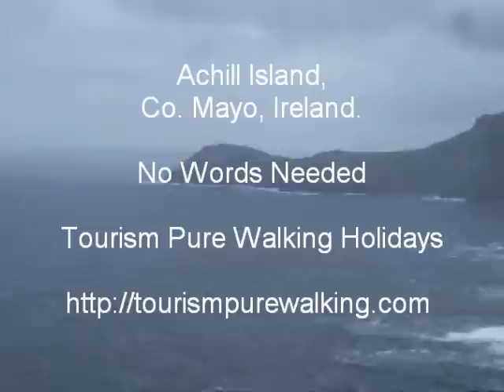Walking Holidays Ireland - Achill Island, Co. Mayo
Come to the west coast of Ireland for a lovely guided walking holiday. This short video shows the majestic beauty of the west coast of Achill Island, Co. Mayo. More on walking tours in the West of Ireland